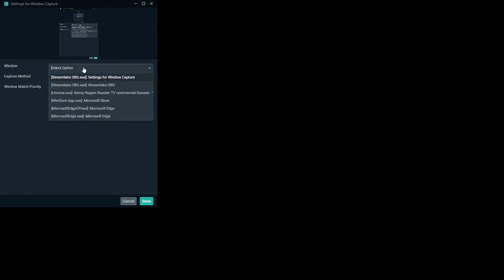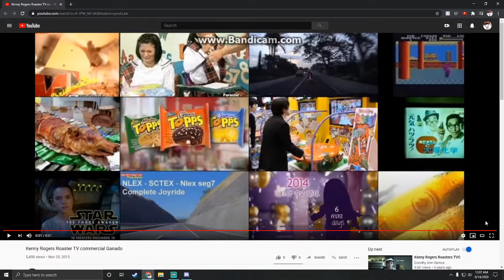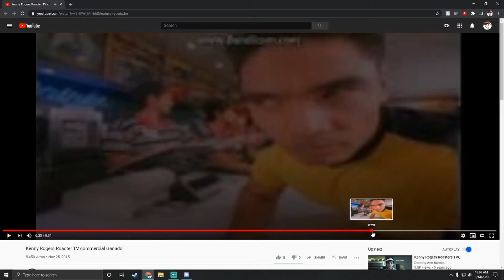We're Back :)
so its been a while and i finally uploaded this